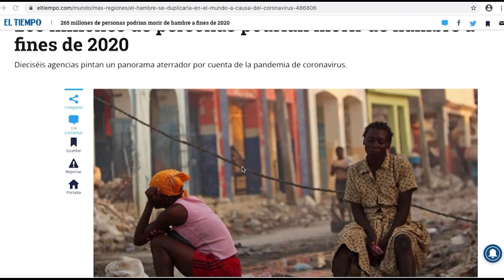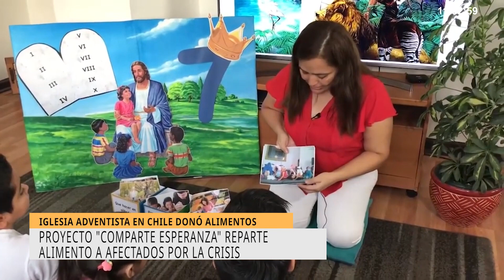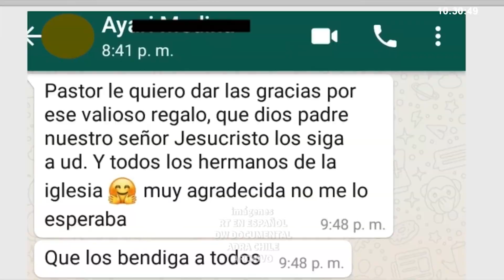COMPARTE ESPERANZA IGLESIA ADVENTISTA en CHILE - Revista Nuevo Tiempo - 2020 may 29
A través del proyecto "Comparte Esperanza" la Iglesia Adventista del Séptimo Día en Chile donó más de 200 mil kilos de alimentos para familias de escasos recursos.

Si deseas ayudar ingresa al sitio de ADRA Chile ingresa tus datos y escoge la opción donación.

¡Juntos seamos la luz y la sal en este mundo, ayudemos a quien más lo necesita!